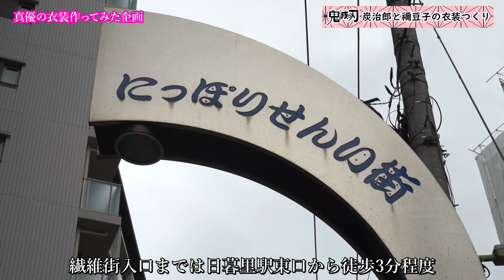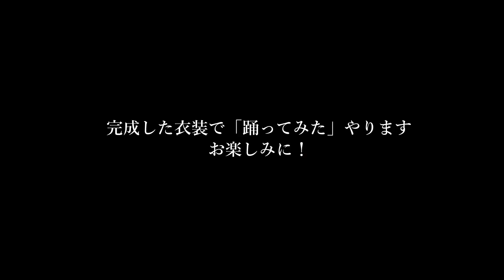【真優の衣装つくってみた企画】鬼滅の刃 炭治郎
【真優の衣装つくってみた企画】
鬼滅ファンが多いマリンダンサーのために、真優が頑張ってくれてます。
これ着て「踊ってみた」と連動しても面白いね。